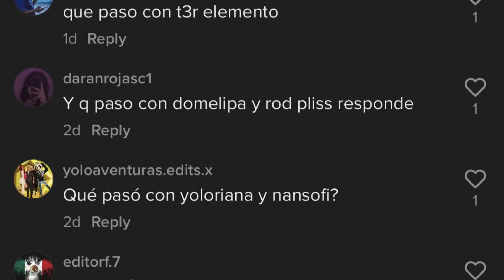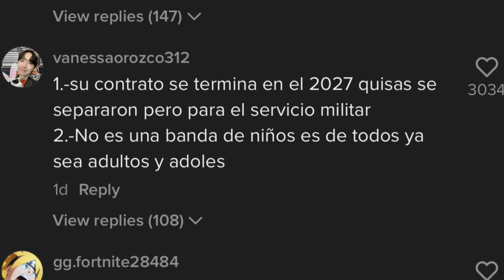Cringe Tercermundista: "Estoy atrapado en el futuro 😭😭😭"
Ya no es jaguelin bro.